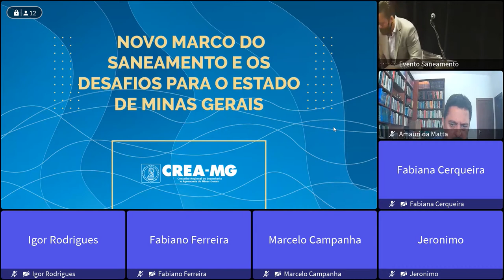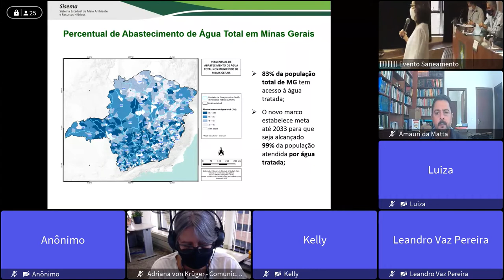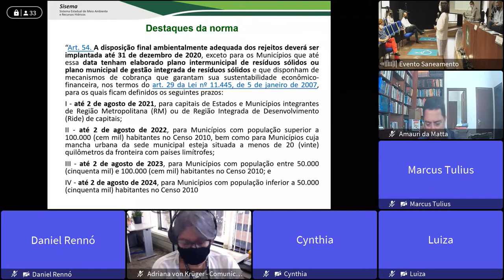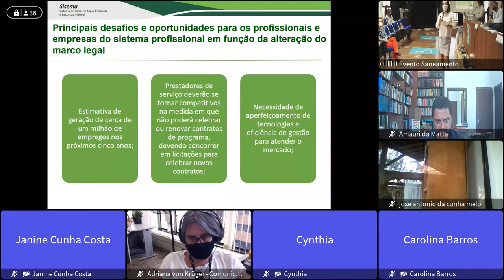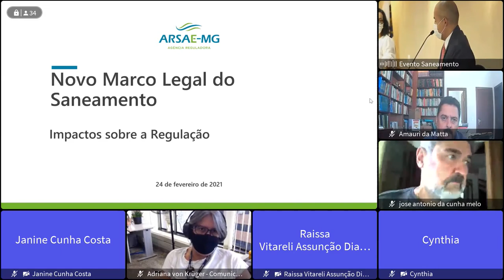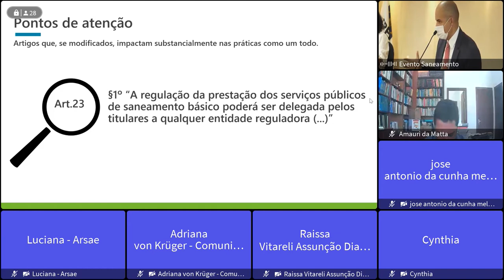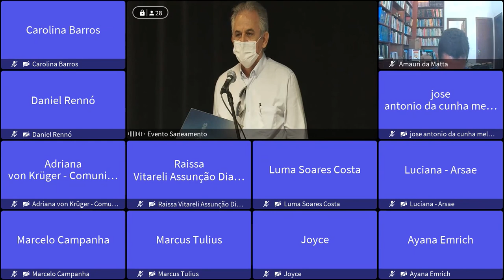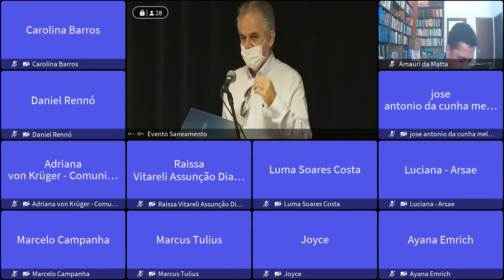GT Saneamento - Evento online